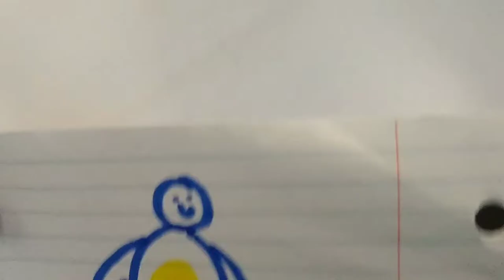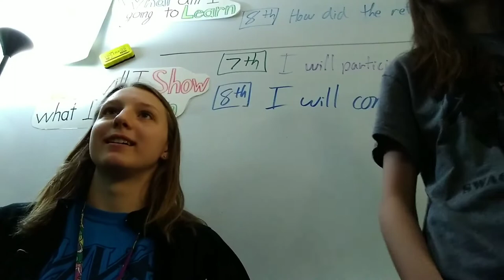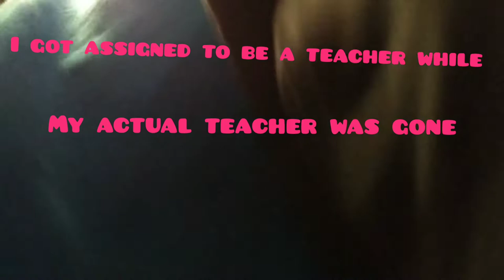Another Day in Avery Paul's Life (I'm a VLOGGER bro)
I decided to vlog at school but it is kinda boring because school is boring and I am not a fan of school.